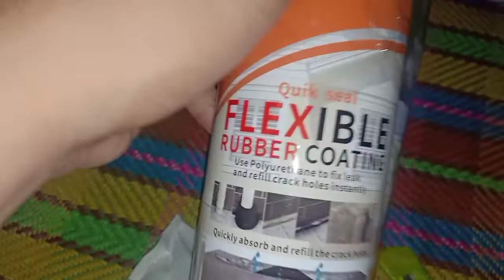Flexible Rubber Coating Unboxing and Testing ( pang spray at pang tapal sa bubong )